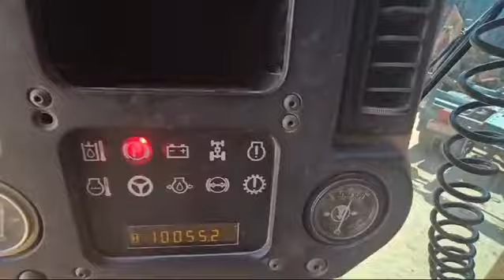Motoniveladora cat 12H ano 2006 patrol